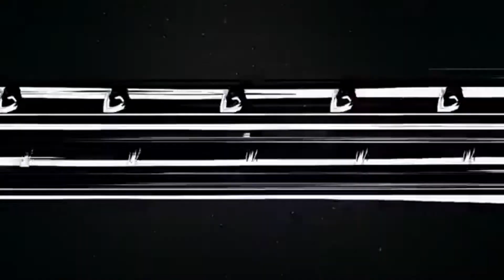Hammerschmidt @ P+S // Musa Göttingen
Artist: Hammerschmidt
Club: Musa // Göttingen
Floor: Mainfloor

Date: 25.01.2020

Booking:
booking(ätt)snued.de

Let's